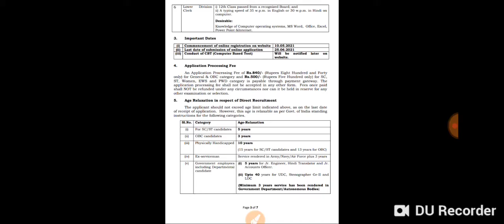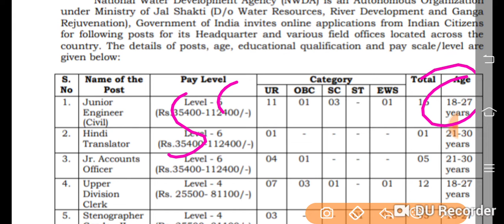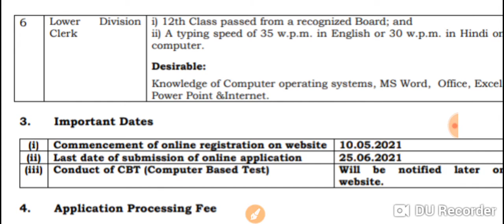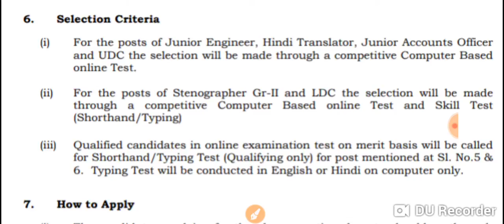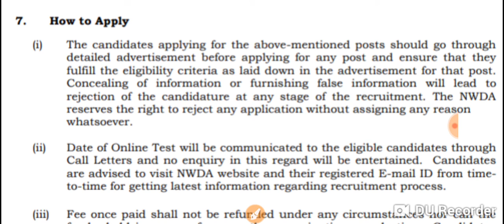NWDA//NWDA JE Requirement//NWDA Vacancy//Je vacancy//NWDA JE Vacancy